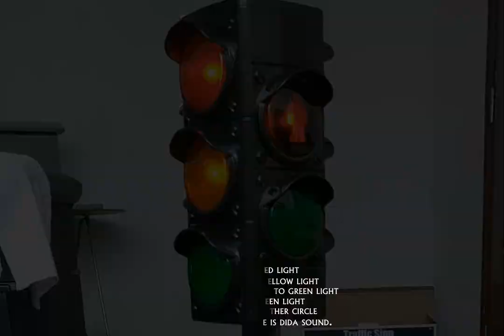Toy traffic light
It is a toy but also a real traffic light, the kids can play it when learning the knowledge of the road trafficsafty rules.
It can work automatically switching between red/yellow/green/pedestrian ,you can also use manual mode to control by yourself